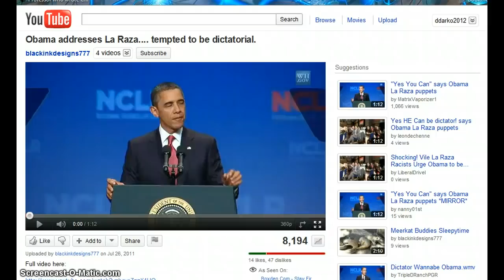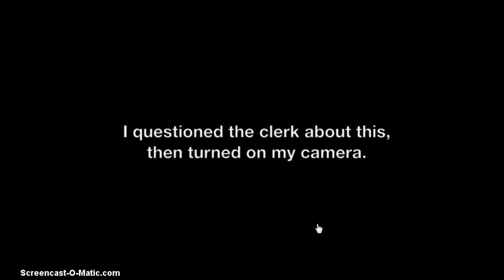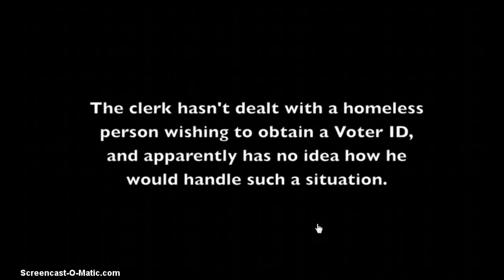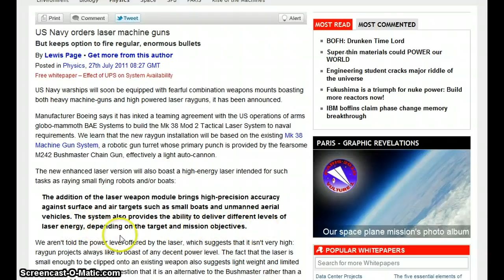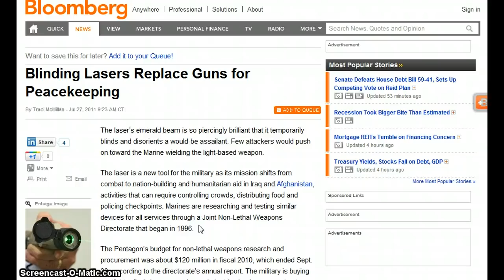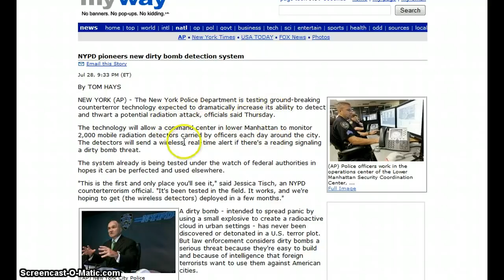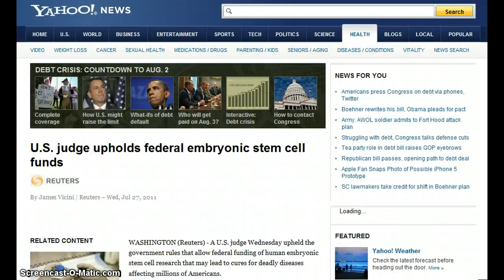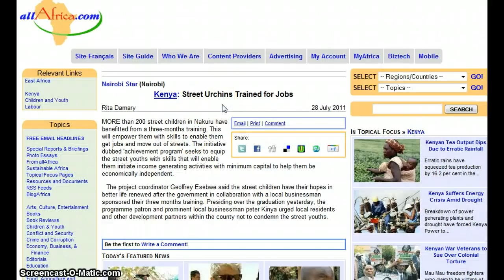GGN- News Bulletin :: July 29, 2011 Part 3/3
HEADLINES WITH LINKS:

Obama addresses La Raza. tempted to be dictatorial.

US homeless war veterans at all-time high - Press TV News

Checking Account Activity Required  for Voter ID at the DMV

NSA Lawyer Questioned Over Cellphone Location Tracking of Americans

Lockheed Martin Awarded $72M To Help TSA Upgrade and Install New Airport Security Equipment

'Sleepy market town' surrounded by ring of car cameras

U.S. judge upholds federal embryonic stem cell funds

Falling breast cancer death rates have little to do with screening

Widely used CAD mammography tool fails to find invasive breast cancer, causes needless tests and stress

Colour-coded children: School puts bright children in different uniforms

Growing number of children 'don't know their own name' when starting school

U.N. Group Stands Up for Children's Sexual and Reproductive Rights, Including Abortion

Australian census to count gay marriage for the first time

Friends cast has 85 sex partners in 236 shows

Grandmother convicted of animal cruelty and made to wear electronic tag... for being too upset to put elderly dog down

Breivik could be put in mental institution if found insane - expert

EDL's online links with Norway killer fuel calls to ban London march

European Police Services in Alert State Due to Right-Wing Extremism

Sorry Aberdeen, WA: No Kurt Cobain Bridge For You